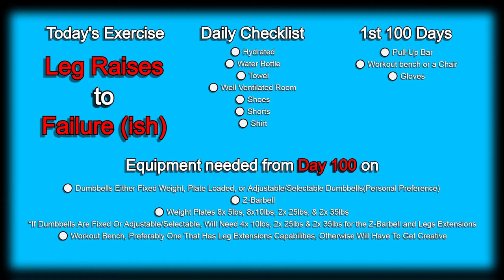Day 81 | 300 Days Fitness Challenge